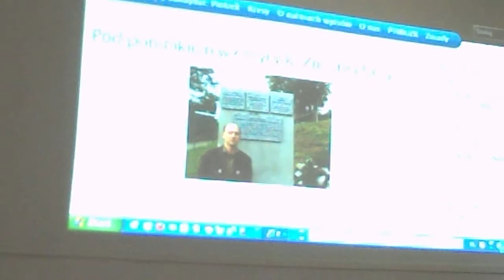Spotkanie w Olsztynie 2012 Ludobójstwo OUN-UPA - Piotr Szelągowski - cz.1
Spotkanie z działaczem kresowym z Poznania propagatorem Prawdy o Ludobójstwie na narodzie polskim dokonanym przez OUN-UPA.Spotkanie odbyło się w dniu 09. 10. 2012.